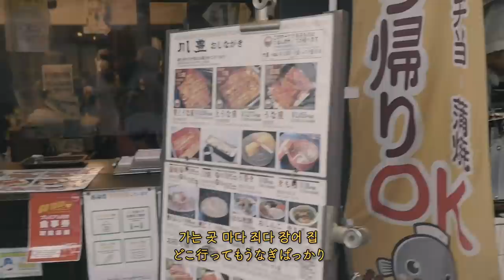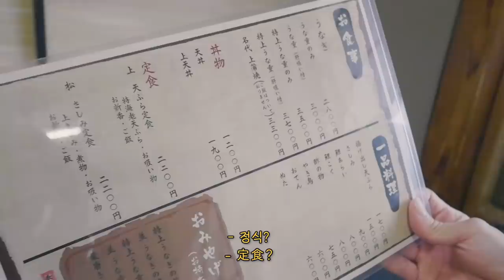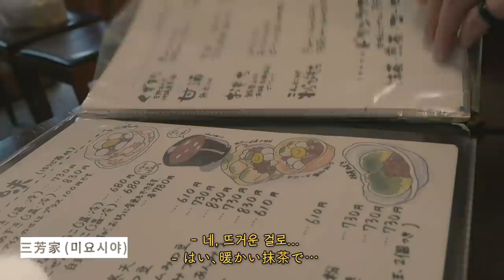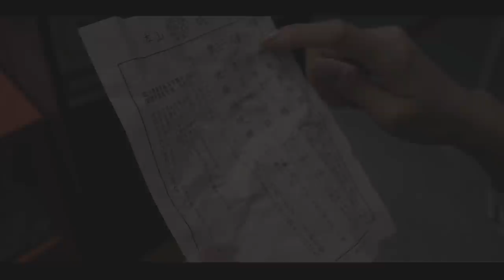일본 시골(?)만 찾아가는 유튜버 (치바현/나리타 오모테산도)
camera:Lumix G100
Mic: Rode